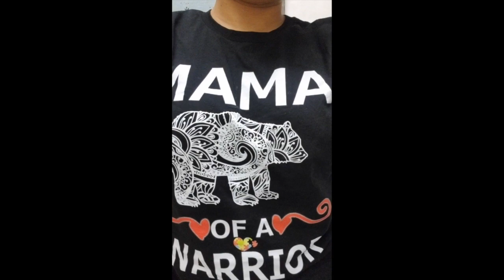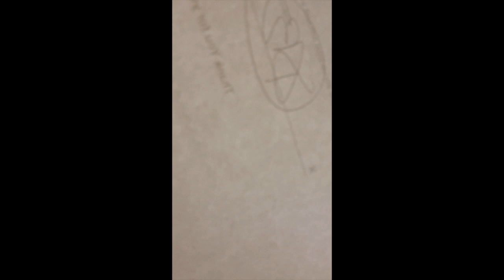AMIR Finally got his BRACES!!!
This video is about Amir